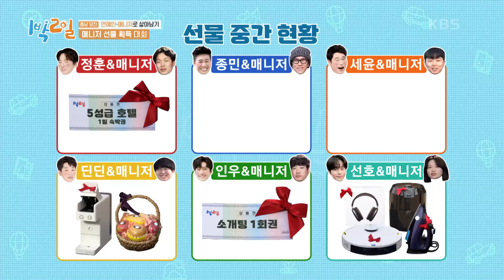[코끼리 코 돌아 E.T. 포즈하기] 선물을 쓸어갈 1등 팀은? [1박 2일 시즌4/Two Days and One Night 4] | KBS 230521 방송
[코끼리 코 돌아 E.T. 포즈하기] 선물을 쓸어갈 1등 팀은?